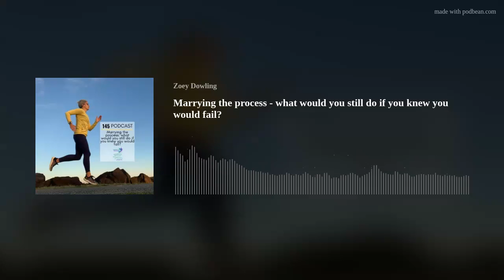Marrying the process - what would you still do if you knew you would fail?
We often hear about loving the process, or setting process based goals or just being about the process, but what does it really even mean?
You'll often hear people talking about the process, but it can get a bit like jargon after awhile. Like, how do you tell the difference between the tempo run which is about the process and the tempo run which is about finally nailing that half marathon PB? They can look a lot alike.
So, that is our deep dive for today!
Interested in coaching?
Let's talk about achieving your running goals, while maintaining the most important thing - your joy.